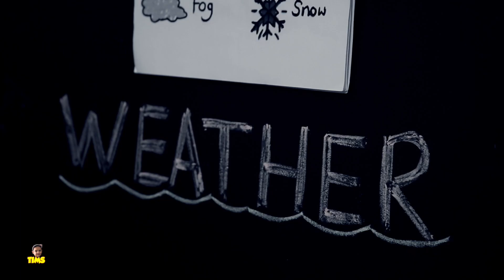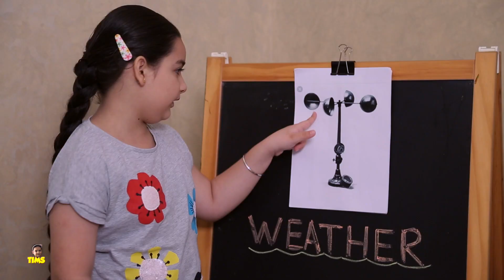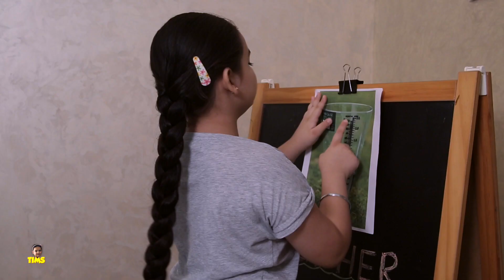Learn the Weather for Kids | Weather types | Educational Video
These super fun weather activities are a great way to teach early learners about rain, snow, wind and all the elements in between!

Make a weather board with this fun tutorial. Kids can then take it outside and work on recognizing what type of weather is happening.

-Play Doh For Kids | Learn Colors And Shapes Playset | Color Learning Video With The Issy Missy Show